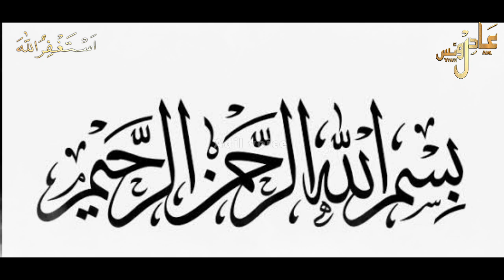Qayamat ki 10 badi nishani | Dajjal ki shakal kaisi hai | according to hadees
In this video we will learn about Dajjal ki shakal kaisi hai | according to hadees Qayamat ki 10 badi nishani

1: हज़रत बिलाल ने जब आख़िरी अज़ान दी तब मदीने में क्या हुआ | hazrat bilal rz ka waqia | azan of madina

2:Hazrat uzair ali salam ka waqia | अल्लाह ने हज़रत उज़ैर को 100 साल बाद ज़िंदा क्यों किया

3:हज़रत मूसा की लाठी साँप कैसे बन जाती थी | Hazrat musa AS ka asah | hazrat musa AS ka mojza

4 : Science ने भी माना हज़रत मूसा AS का मोजज़ा सच है | moses and firon | science se sabit hogaya

5:  अल्लाह ने बिल्ली को क्यो पैदा किया । Can Cats Protect Against Negative Energy? in Urdu hindi

6 : कब्र की पहली रात मुर्दे के साथ क्या होता है | qabr me murde ke saath kya hota hai

7: हज़रत यूनुस as को मछली ने क्यों निगल लिया था | hazrat yunus Ali salam ka waqia

8: मौत से 1 मिनट पहले क्या होता है | Malakul maut kise kalma padhate hai | rooh | रूह कैसे निकलती है

9: हज़रत दाऊद AS के लिए अल्लाह ने लोहा क्यों मुलायम किया था | hazrat daud as ka mojza | dawood as

10 : हज़रत युसुफ AS की क़ब्र को 400 साल बाद क्यो खोदा गया । hazrat yousuf ki qabar | prophet yusuf story

11 : Seven sleepers of cave | Ashabe kahf ka waqia | asabe kahaf real  story